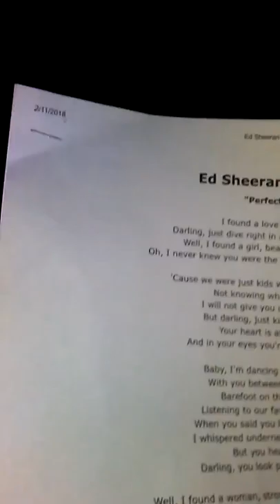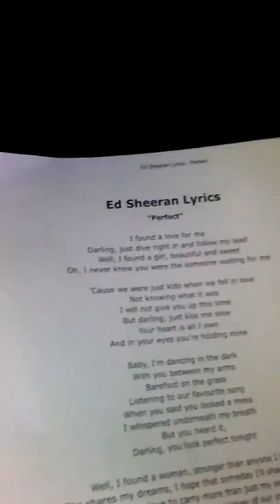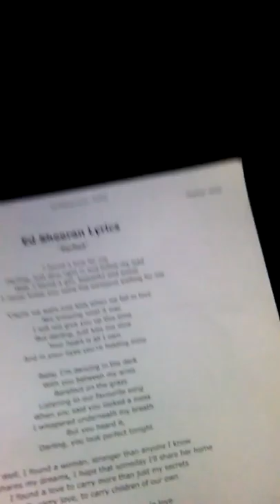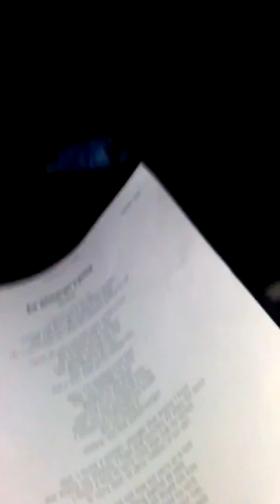Me siging my fav song (perfect)